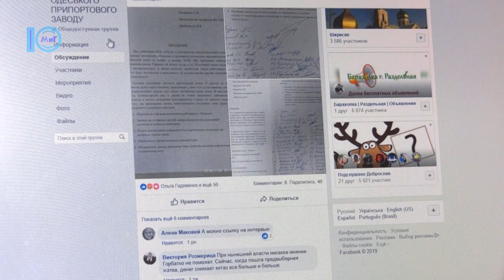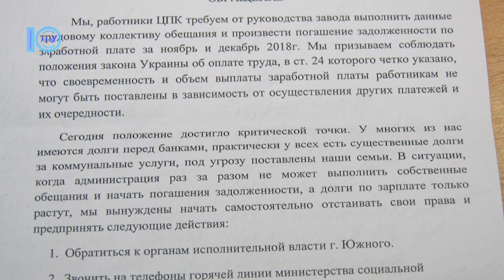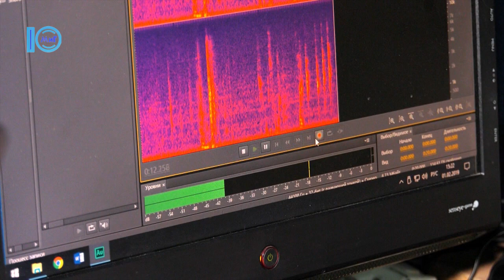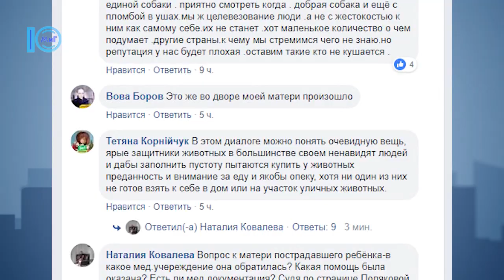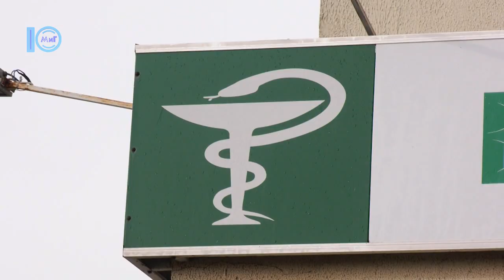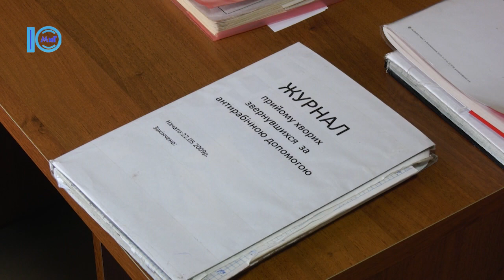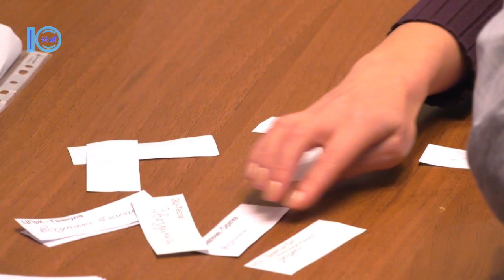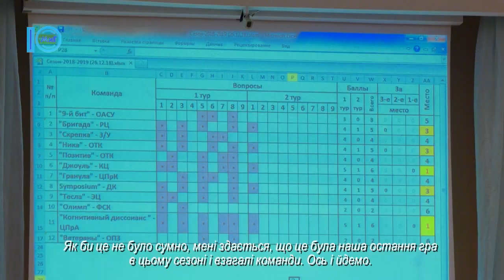Южненські новини від 01.02.2019